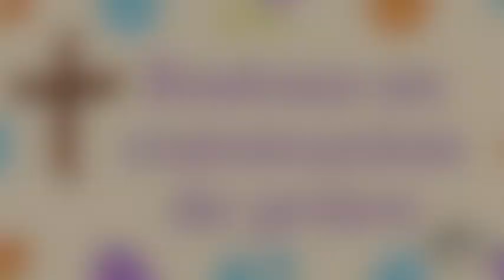Confinés connectés n°45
[Confinésconnectés n°45] Communier au pain de Vie - avec le Père Louis Groslambert, curé de la paroisse Saint Antoine le Grand à Danjoutin. Évangile du jour : « Ce n’est pas Moïse, c’est mon Père qui vous donne le vrai pain venu du ciel » (Jn 6, 30-35).